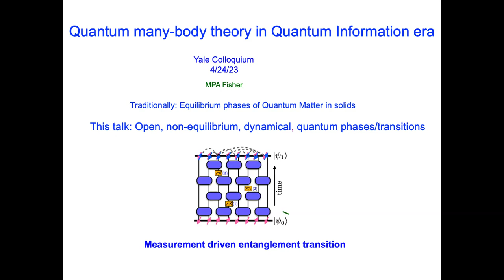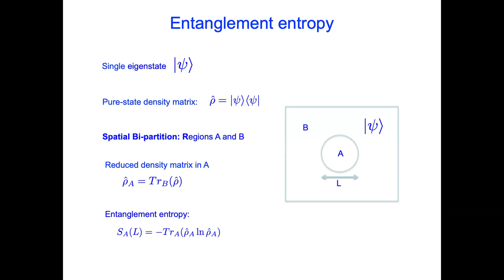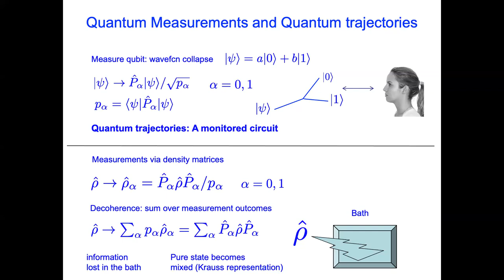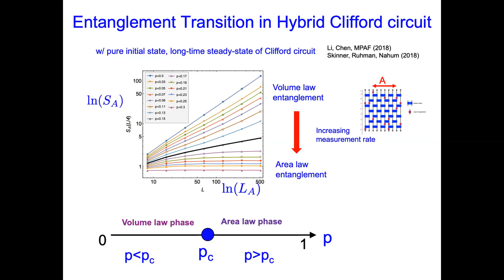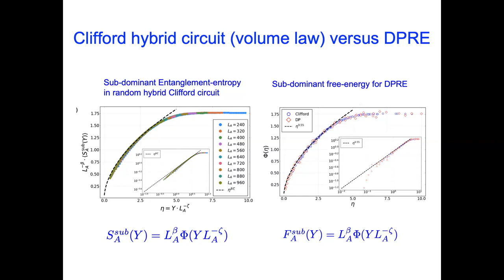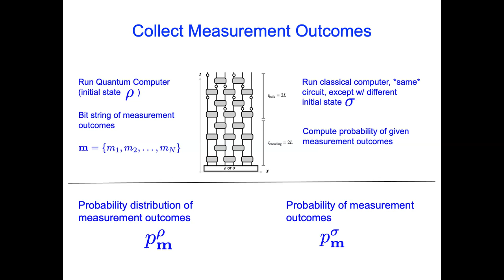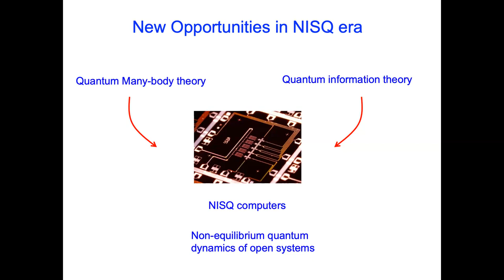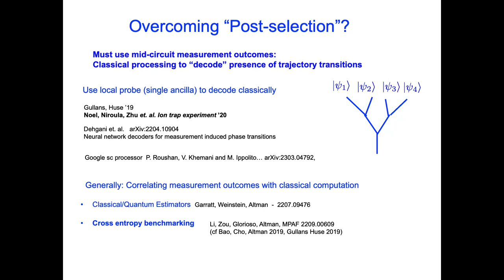Physics Club April 24, 2023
Matthew Fisher, University of California, Santa Barbara, “Quantum Many-body theory in the Quantum Information era”

Traditionally, quantum many-body theory has focused on ground states and equilibrium properties of spatially extended systems, such as electrons and spins in crystalline solids. In recent years “noisy intermediate scale quantum computers” (NISQ) have emerged, providing new opportunities for controllable non-equilibrium many-body systems. In such dynamical quantum systems the inexorable growth of non-local quantum entanglement is expected, but monitoring (by making projective measurements) can compete against entanglement growth. In this talk I will overview theoretical work exploring the behavior of “monitored” quantum circuits, which can exhibit a novel quantum dynamical phase transition between a “weak measurement phase” and a “quantum Zeno phase”, the former which we characterize in detail. Accessing such physics in the lab is challenged by the need for post-selection, which might be circumnavigated by decoding using active error correction.

Host: Ian Moult